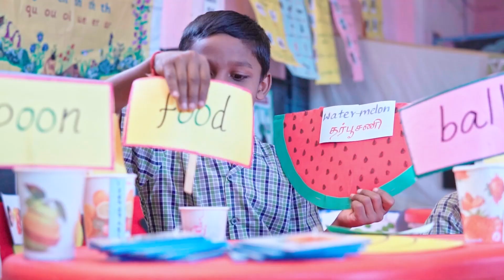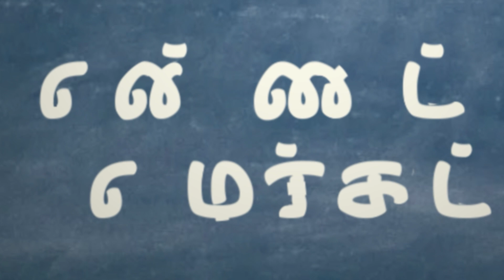EE|MATHS|T2|C4&5|MOD6|FRACTIONS ANIMATION|SONG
FRACTIONS  - ANIMATION SONG